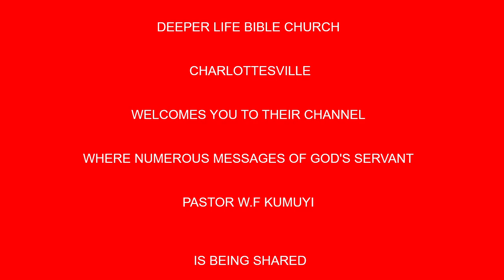THE PASTOR IN LEADERSHIP BY PAS W F KUMUYI